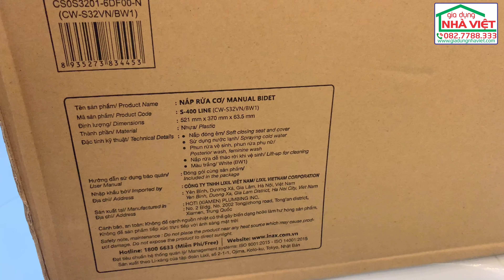Hướng dẫn lắp ráp nắp bồn cầu tích hợp vòi xịt rửa cơ INAX CW-S32VN S-400 Line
Thiết kế mới mỏng gọn với vật liệu kháng khuẩn.
Không sử dụng điện với 02 chức năng: rửa đại tiện và rửa cho phụ nữ.
Có chức năng tự động xịt rửa đầu vòi.
Van chia nước tích hợp bộ lọc thuận tiện tháo vệ sinh
Nắp và bề ngồi đóng êm. Thiết kế phù hợp với hầu hết các loại bồn cầu trên thị trường
Thích hợp với áp lực nước thấp. Vòi cấp nước được dấu gọn phía sau.
Hàng chính hãng và bảo hành tại INAX Việt Nam